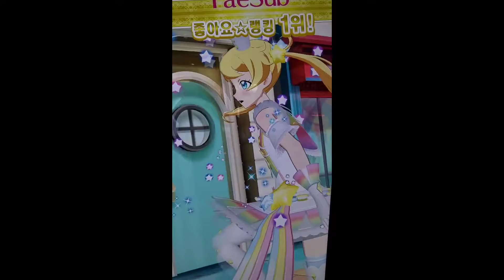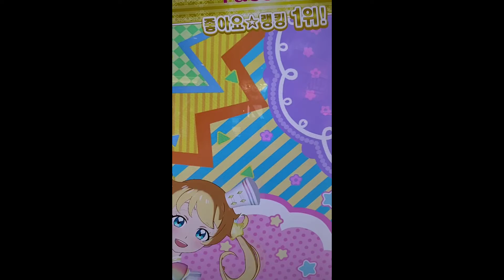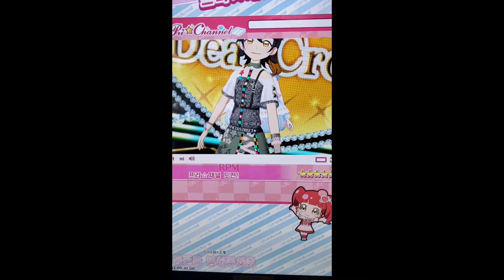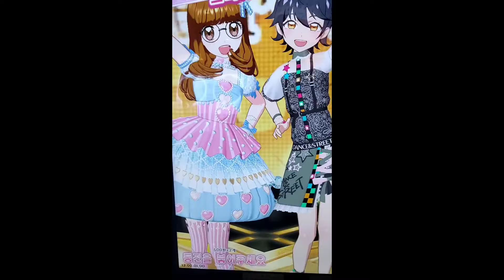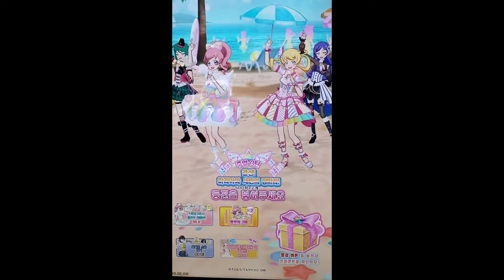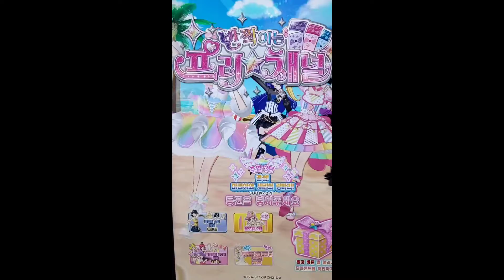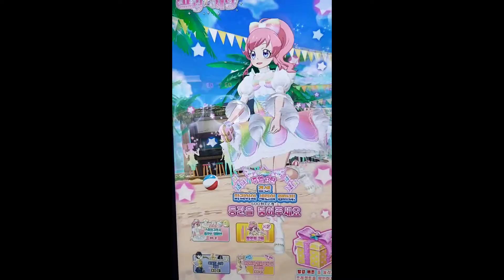21.9.10 프리채널 라이브 영상 더벙커편